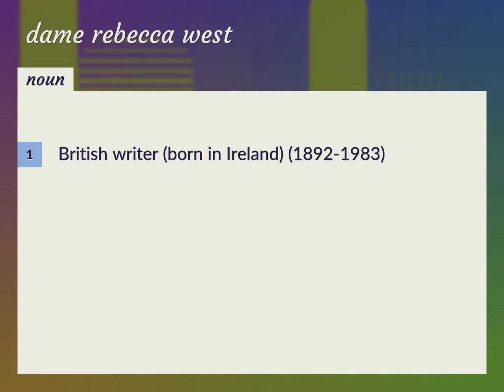Dame rebecca west | meaning of Dame rebecca west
What is DAME REBECCA WEST meaning?

Susan Miller (2022, August 14.) Dame rebecca west meaning